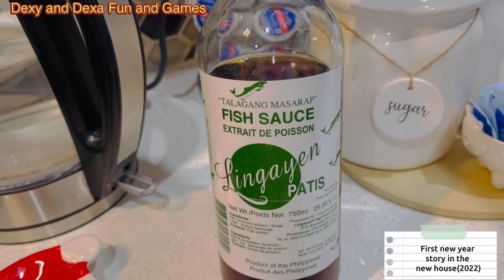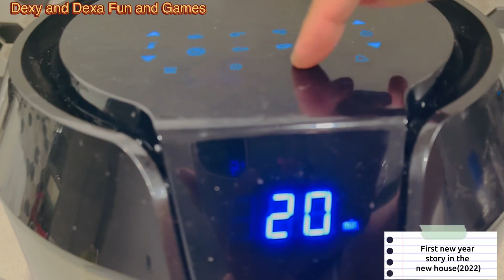NEW YEAR’S EVE SIMPLE FOOD IDEAS FOR FAMILY OF FOUR#newyear2022#newhousebuild#newhomeowner